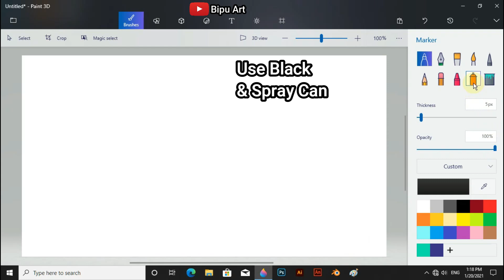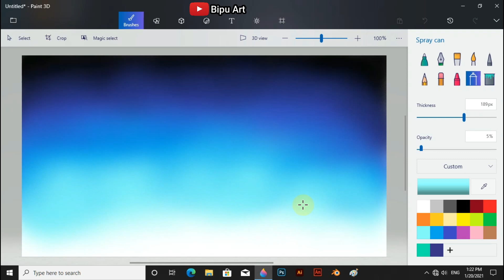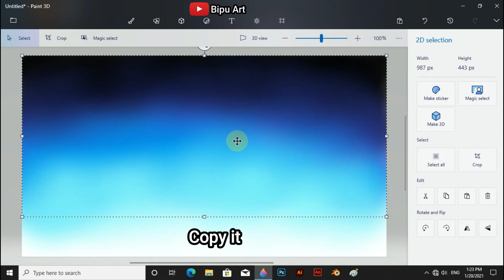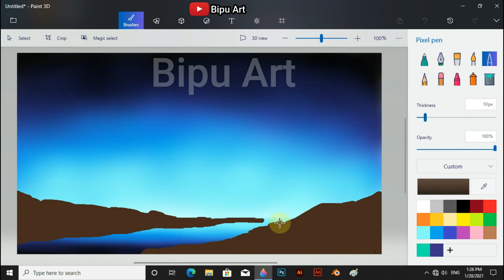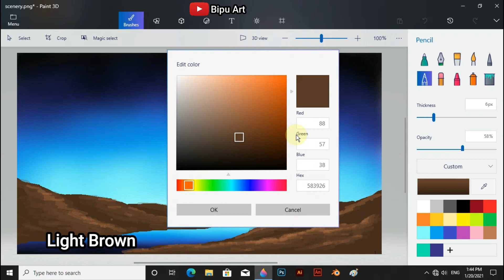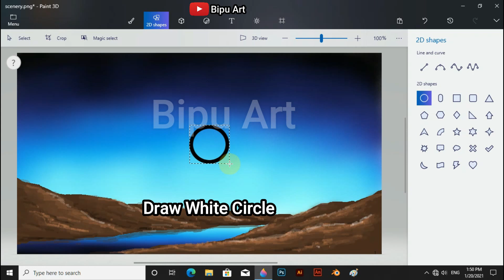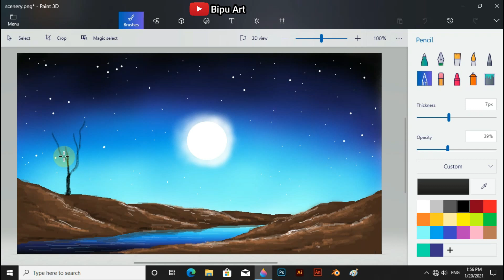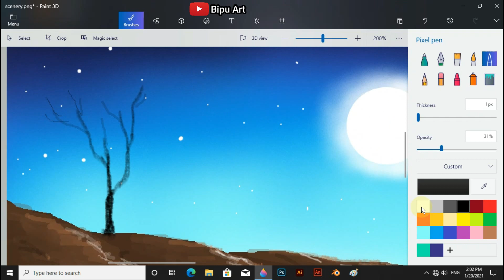How to Draw - in computer| Paint 3D tutorial | scenery drawing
Paint 3D tutorial  by Bipu Art

scenery drawing

night sky drawing on Paint 3D